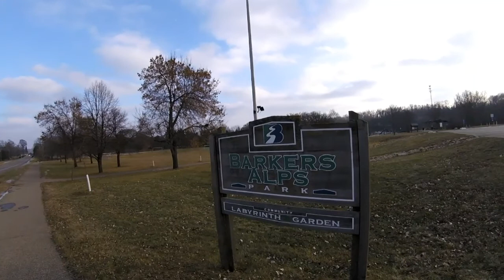Hiking @ Barkers Alps in Bayport, MN